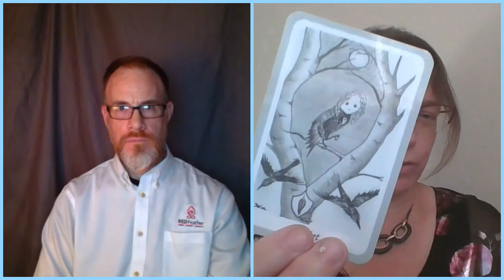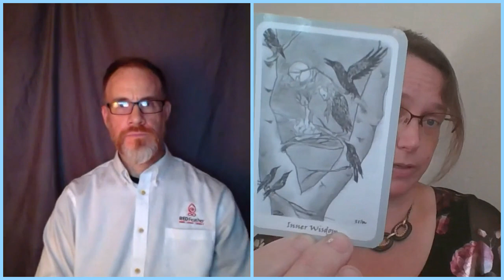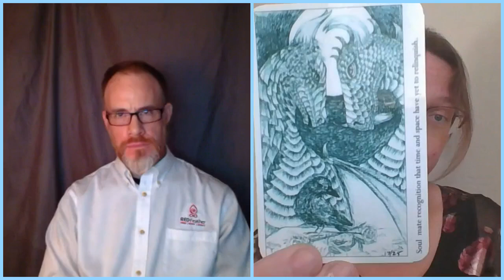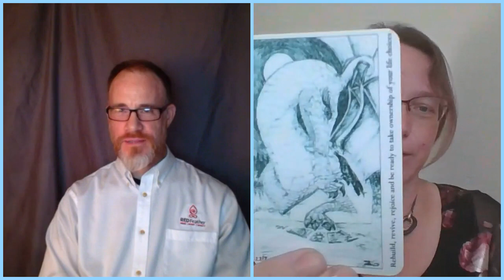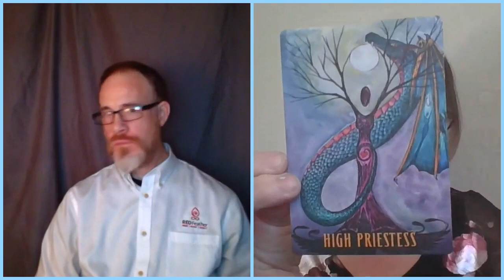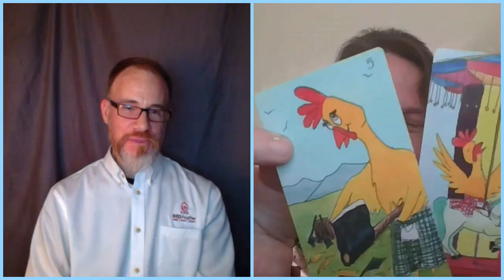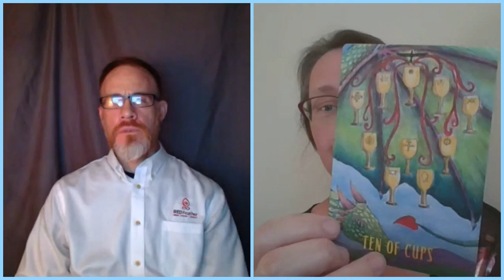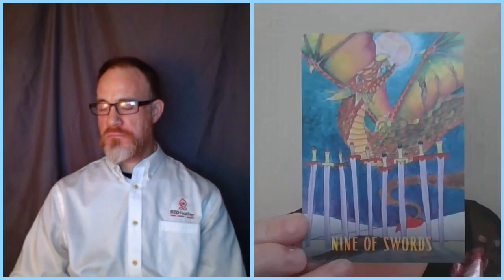Beth Seilonen FB Live: Ravyness Drakon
Beth Seilonen, creator of the "Ravyness Drakon Tarot", joined REDFeather Director Christopher McClure for a Facebook Live interview to discuss the new deck and Beth's journey as a Tarot creator.